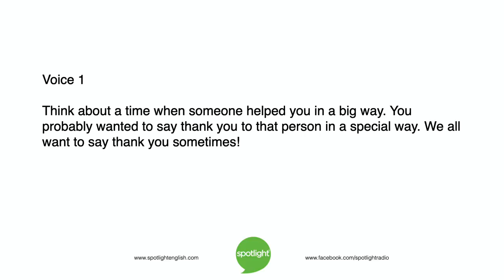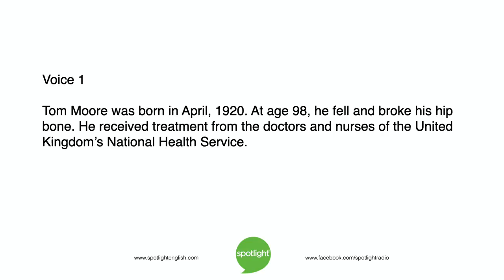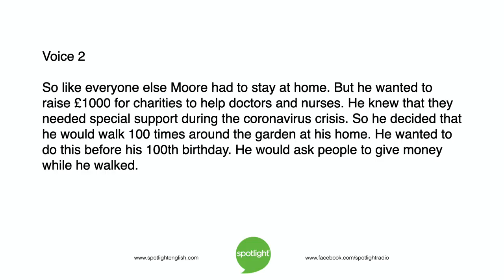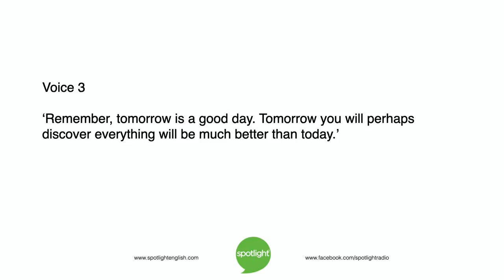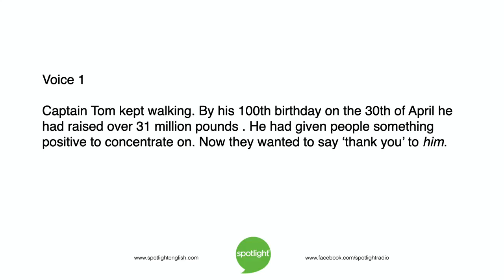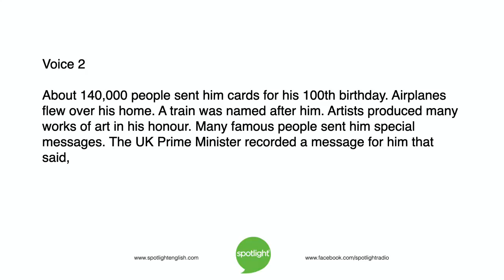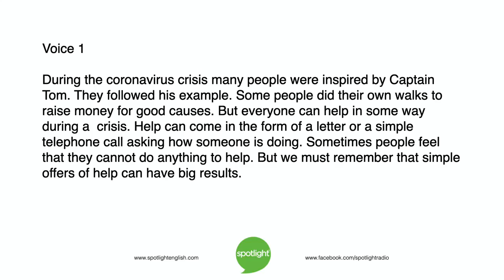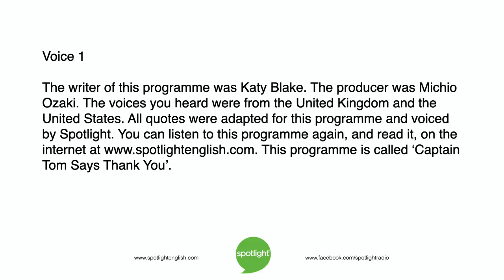Captain Tom Says Thank You | Advanced | practice English with Spotlight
One very old man in the United Kingdom wanted to say thank you to health workers during the coronavirus crisis. Colin Lowther and Liz Waid tell about Captain Tom’s special thank you.

Photo by Emma Sohl and Capture the Light Photography; used by permission